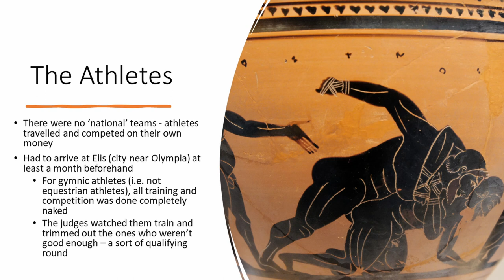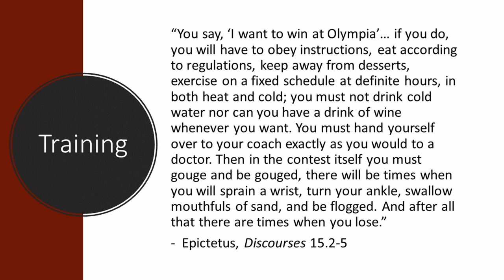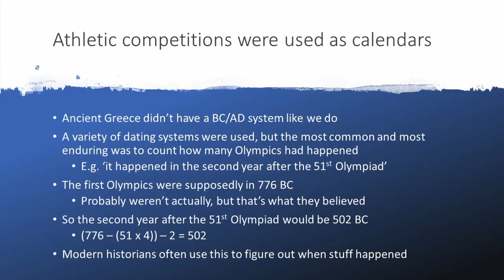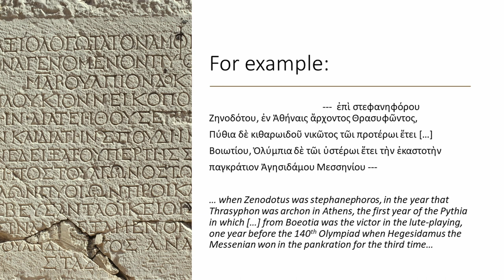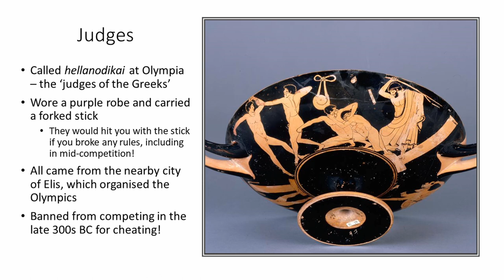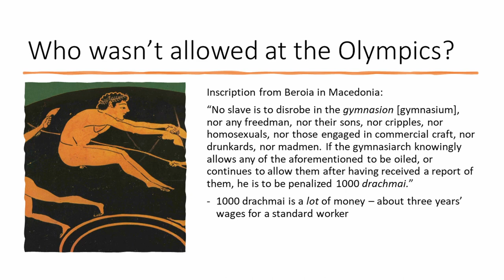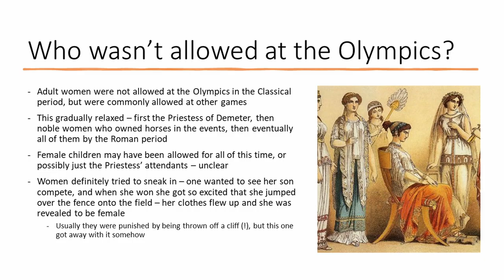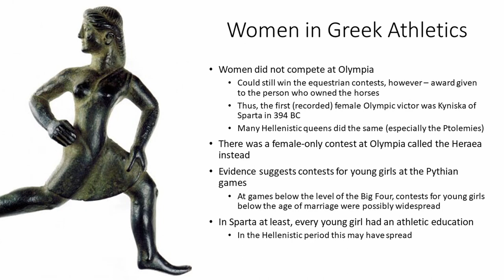TRAINING AN ANCIENT OLYMPIC ATHLETE – The Ancient Olympics (Part 3)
If you want to learn about the ancient Olympics and the history of sport and athletics in ancient Greece, you've come to the right place. This video is the third in a series of three short documentaries explaining everything you need to know about ancient athletic competitions, athletes, sports, prizes, and more.

0:00 - Introduction
0:54 - How did Ancient Athletes Train?
2:45 - What did Ancient Athletes Eat?
4:45 - Using the Olympics as a Calendar System
7:01 - Judges at the Ancient Olympics
8:15 - Spectators at the Ancient Olympics
11:11 - Who was Excluded from the Ancient Olympics?
13:43 - Women at the Ancient Olympics
15:23 - Women in Ancient Greek Sport
17:13 - Conclusion

If you haven’t seen the first two videos in the series, you can check them out here: